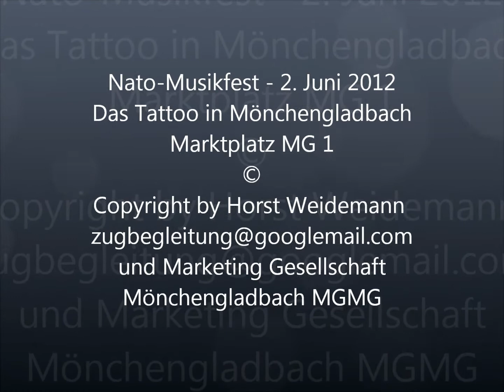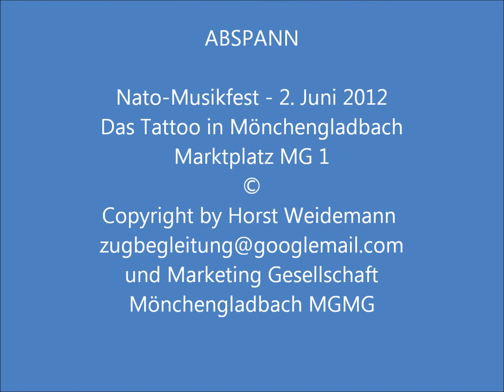Nato Musikfest Mönchengladbach 20120602 - Markt 1.wmv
Nato-Musikfest - 2. Juni 2012
Das Tattoo in Mönchengladbach
Marktplatz MG 1
Copyright by Horst Weidemann
und Marketing Gesellschaft
Mönchengladbach MGMG